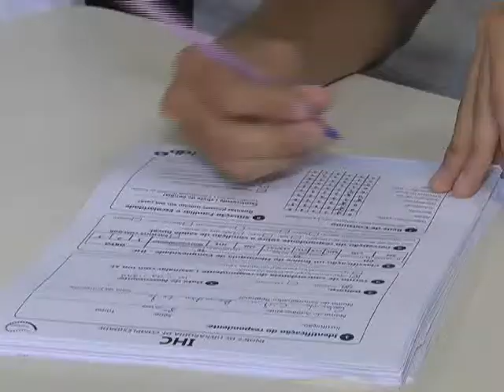Projeto oferece tratamento dentário gratuito a crianças carentes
Dentista do bem é o principal Projeto da Turma do Bem. Ele conta com o trabalho voluntário de cirurgiões dentistas que atendem estudantes de baixa renda, proporcionando tratamento odontológico gratuito. Em setembro de 2012, foi feita triagem com mais de 40 alunos da Escola Estadual Vicente Matheus, e este ano a escola foi convidada novamente.